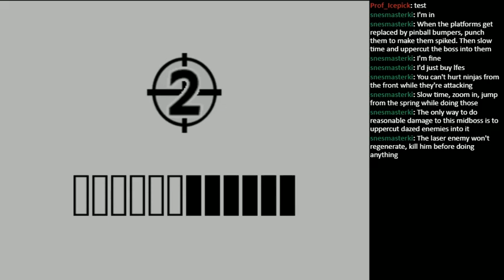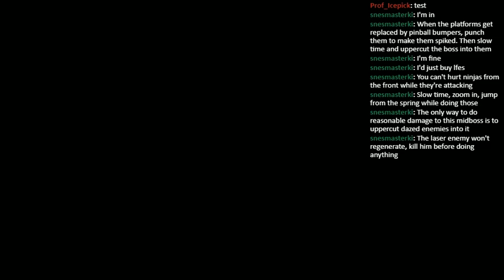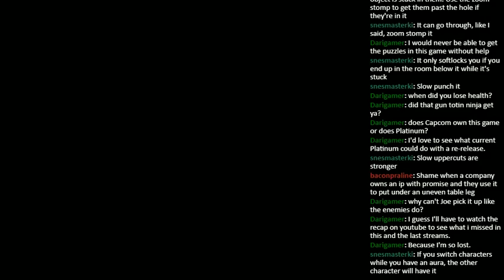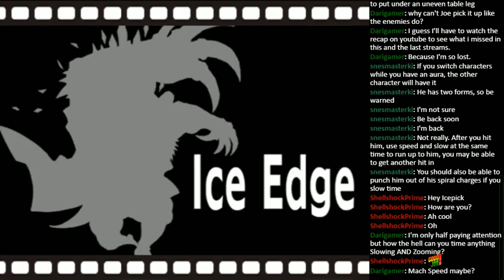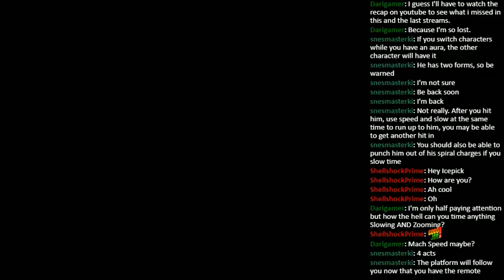It's Called Sentai, and It's Art! - Episode 2: The Devil's in the V-Tails!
To be honest, I'm trying to aim to finish this game in roughly four streams. After all, I did manage to beat the first one in five and this game has a much more forgiving save system. Yet, after this stream (and what KI has told me) I think it might take me at least as long to beat this one as the original did.

Having said that, Cameo Leon was somehow the easiest boss I've fought so far. Thinking back, I forget if I even died on him -- and if I did, it couldn't have been more than once.  Alastor, on the other hand, wow. I sank an entire hour into beating that little s**t. Of course, that was probably just difficult because I had to defeat both forms in a single life.

I was hoping to at least make it to the halfway point of Reel 5 by the end of the stream, but I didn't quite make it that far. Oh well, depending on how far I make it in the next stream, maybe I'll make that 4 stream goal after all.